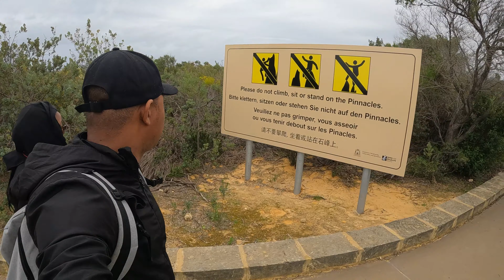4WD Pinnacles Tour 2022 4k || Australian Beautiful Fun Desert Adventure || Perth, Western Australia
4WD Pinnacles Tour 2022 || Australian Beautiful Fun Desert Adventure || Perth, Western Australia

⬇Pinnacles Western Australia⬇

The area contains thousands of weathered limestone pillars. Some of the tallest pinnacles reach heights of up to 3.5m above the yellow sand base. The different types of formations include ones that are much taller than they are wide and resemble columns—suggesting the name of "Pinnacles" while others are only a meter or so in height and width resembling short tombstones.
A cross-bedding structure can be observed in many pinnacles where the angle of deposited sand changed suddenly due to changes in prevailing winds during the formation of the limestone beds. Pinnacles with tops similar to mushrooms are created when the calcrete capping is harder than the limestone layer below it. The relatively softer lower layers weather and erode at a faster rate than the top layer leaving behind more material at the top of the pinnacle

Pinnacles Desert Discovery

The Pinnacles Desert Discovery lies in low heath at the edge of the yellow sands of the Pinnacles Desert . A retail gallery stocks products that reflect the values of the area and toilet facilities are provided. The building has been designed to blend with the surrounding environment and incorporates solar power, passive solar building design and rainwater collection. Just behind the visitor center is the Pinnacles View Lookout.